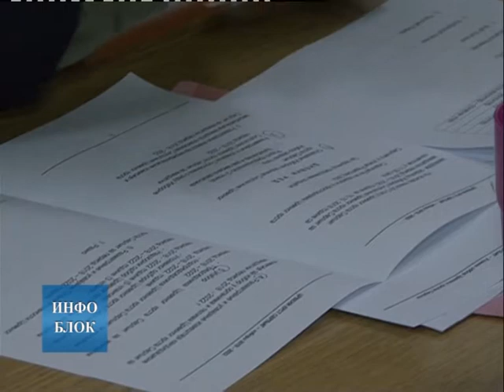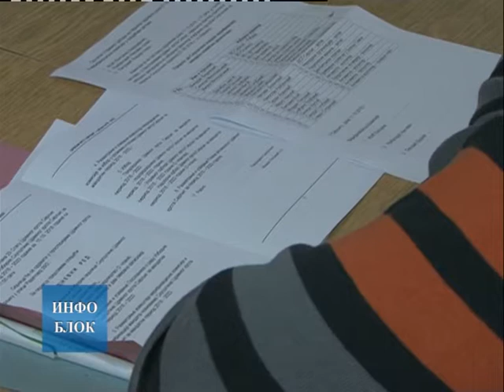Одржана Изборна скупштина Црвеног крста Сврљиг